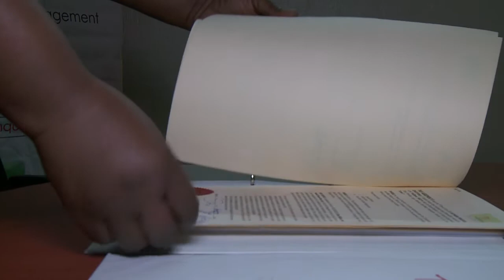Nigeria: le business informel des mères-porteuses en plein boom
Au Nigeria, de nombreuses agences proposent la gestation pour autrui (GPA) aux couples ayant des problèmes pour avoir un enfant. Un business tabou et secret dans un pays très religieux mais qui est en plein essor.